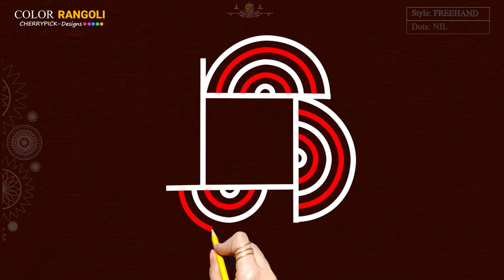Simple and Small Padi Kolam | Easy Friday Rangoli Pooja Room | Cherrypick Designs | Color Rangoli